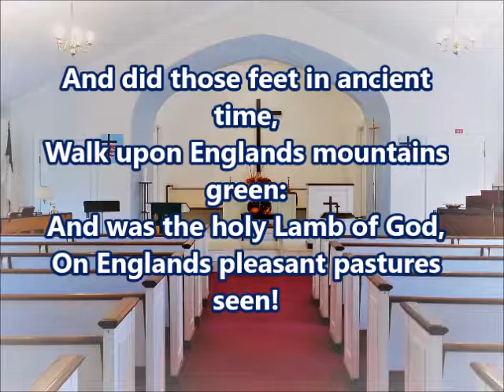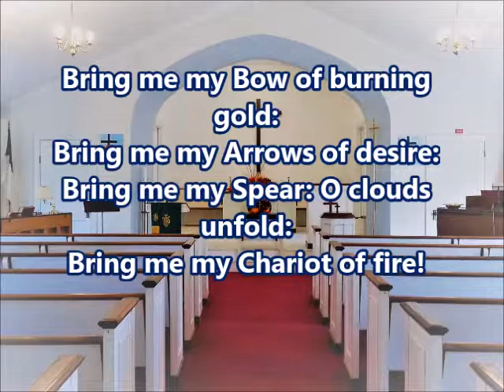"Jerusalem" (2)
"Jerusalem" with lyrics and vocals